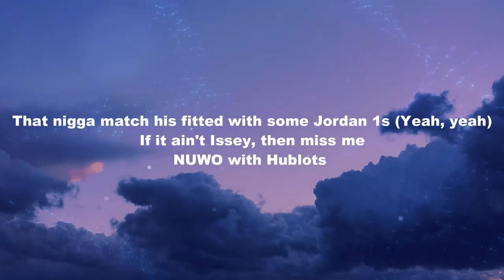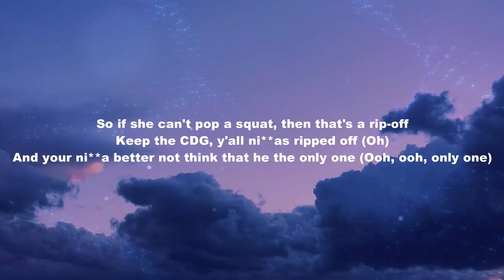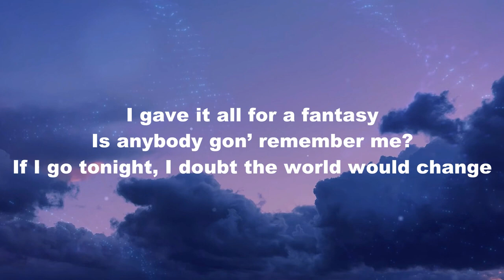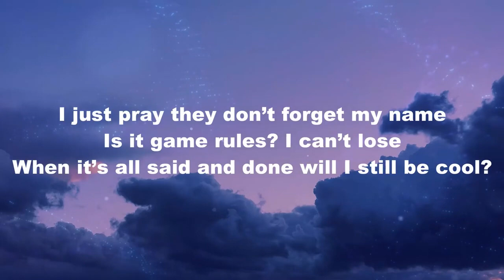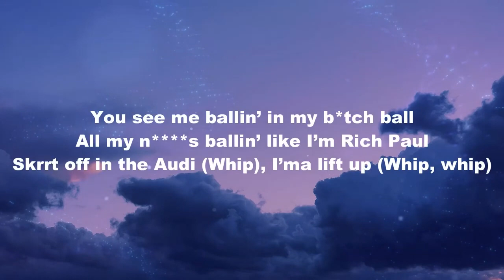16 Missed Calls - Brent Faiyaz (Lyrics)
(Lyrics):
Hold up, where my phone?
Sixteen missed calls
Sorry, I was busy, but I missed you
You see me ballin’ in my b*tch ball
All my n s ballin’ like I’m Rich Paul
Skrrt off in the Audi (Whip), I’ma lift up (Whip, whip)
All you b*tches do pilates when you rich, dawg
So if she can’t pop a squat, then that’s a rip-off
Keep a CDG, y’all n s ripped off (Oh)
And your nigga better not think that he the only one (Ooh, ooh, only one)
That n***a match his fitted with some Jordan 1s (Yeah, yeah)
If it ain’t Issey, then miss me
Blew all the Hublots
Bad b*tch with chrome toes
And we shoot movies, not photos
She not in it for the fame
Nobody know her name

I gave it all for a fantasy
Is anybody gon’ remember me?
If I go tonight, I doubt the world would change
I just pray they don’t forget my name
Is it game rules? I can’t lose
When it’s all said and done will I still be cool?
Spent like (how much?) ten thousand (ten thousand)
Twenty thousand (twenty thousand)
Thirty thousand (thirty thousand)
Forty thousand

Hit my line if you wanna get high with me
Pass the smoke
Pass the smoke
Pass the smoke
Pass the smoke